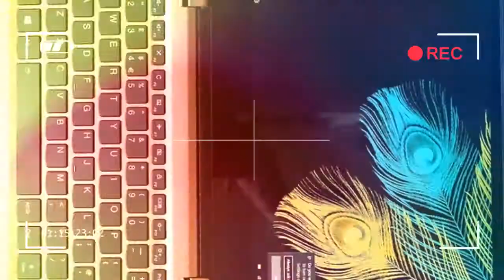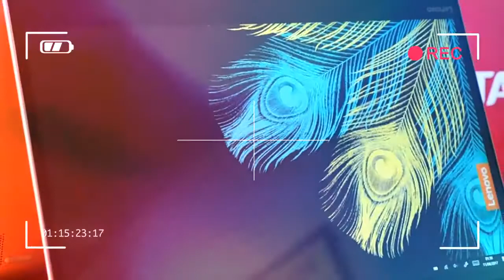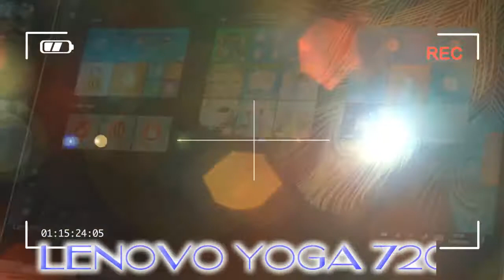LOW PRICE lenovo yoga 720 unboxing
In recent years laptops have gone through big changes: while embodying the familiar screen-and-keyboard form, increasingly touchscreen operation, detachable keyboards and flexible hinge designs have become ever prevalent, typically hiking up the price and, often, to the detriment of battery life.

The Lenovo Yoga 720 might look like a "me too" flexible hinge laptop but — and as we've learned from our long weekend of using the Windows 10 machine — it's a deft piece of design, well considered in every department, showing what Lenovo can do when it preens a product to near perfection.

Credit by :

Reference :
Images :